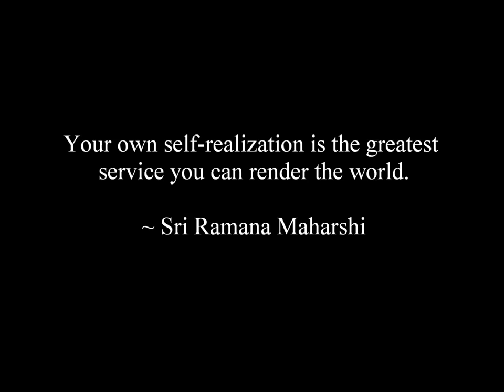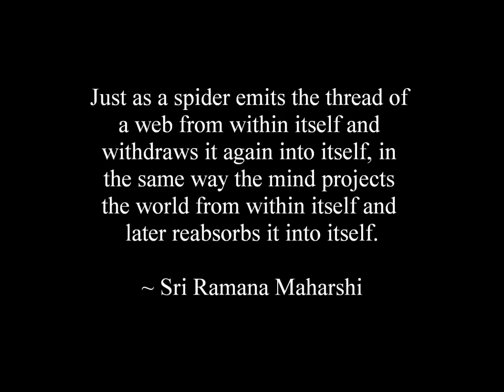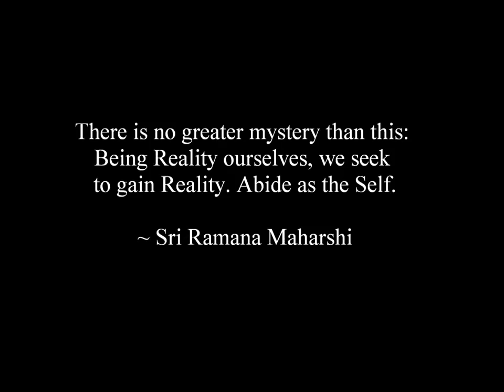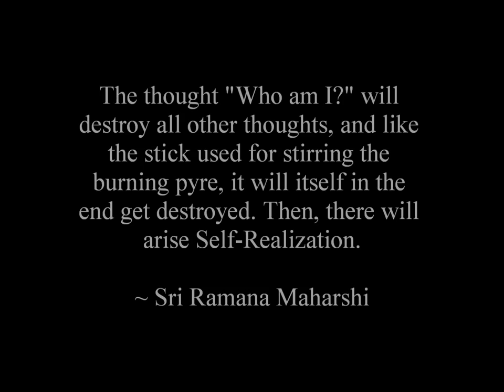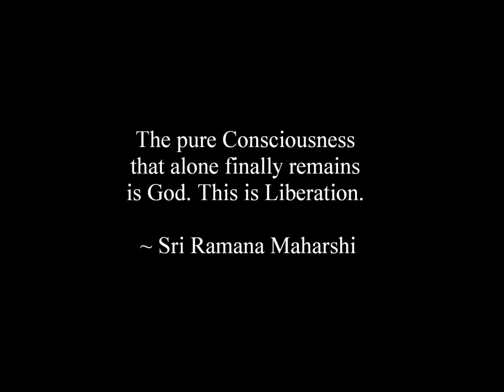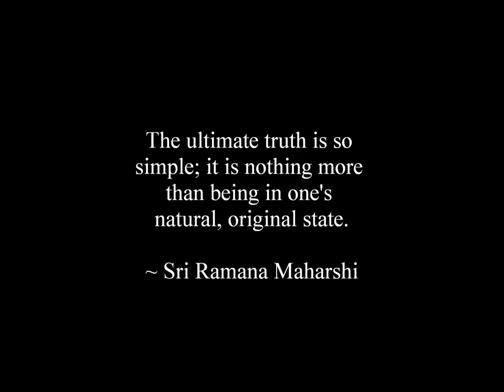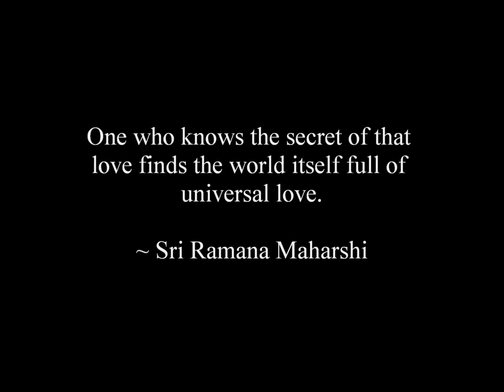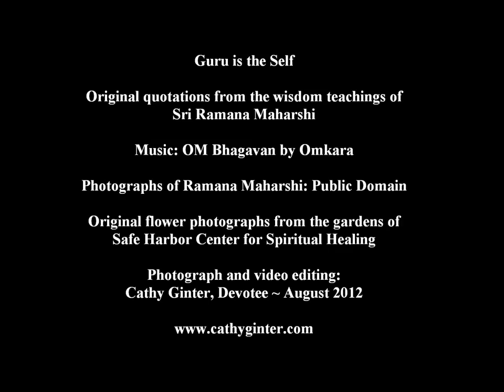Sri Ramana Maharshi ~ Guru is the Self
Original quotations from the wisdom teachings of Sri Ramana Maharshi
Photographs of Ramana Maharshi: Public Domain
Original flower photographs from the gardens of Safe Harbor Center for Spiritual Healing
Photograph and video editing: Cathy Ginter, Devotee ~ August 2012